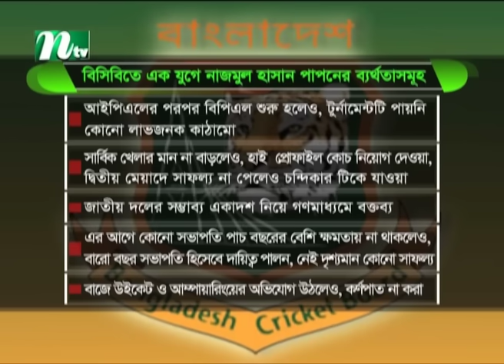১২ বছর বিসিবিকে কিছুই দিতে পারেনি পাপন | NTV News